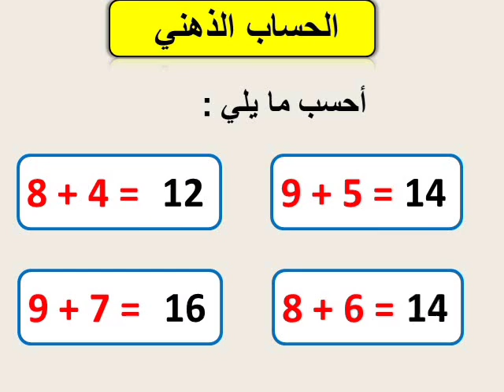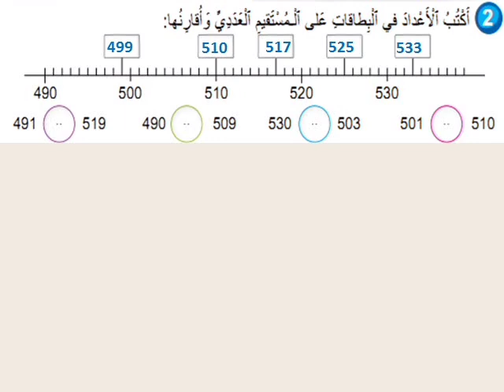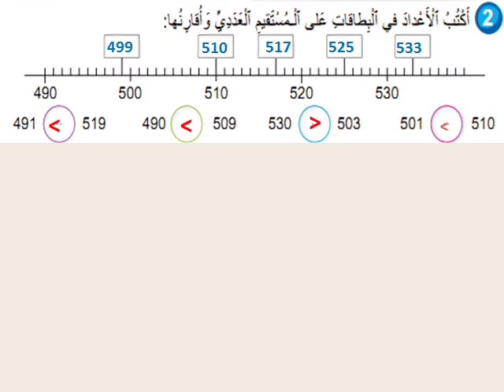فضاء الرياضيات 3 ص 11 - الأعداد من 0 إلى 999. الحصة 5